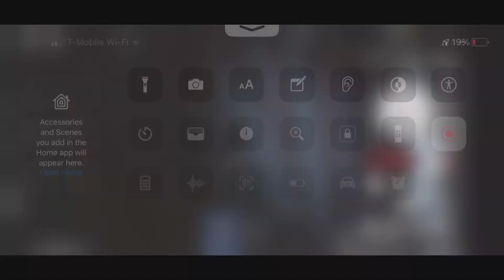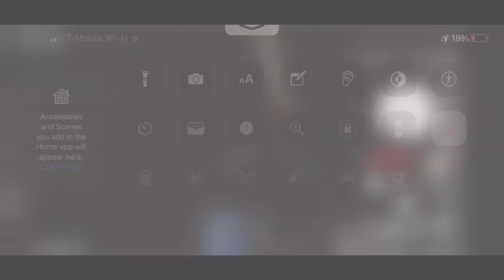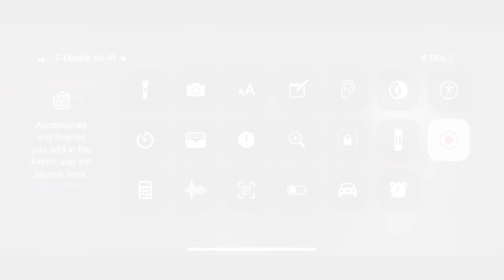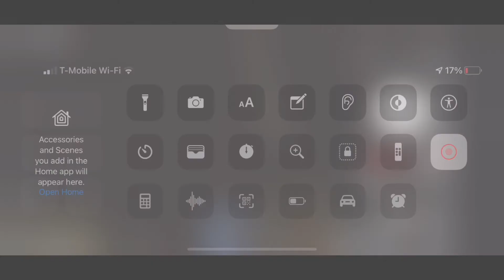Roblox RO Scale NEC Sim Horns(Standard Trains Only)